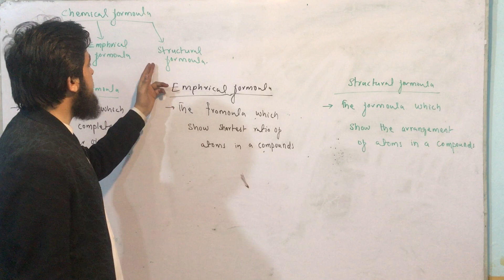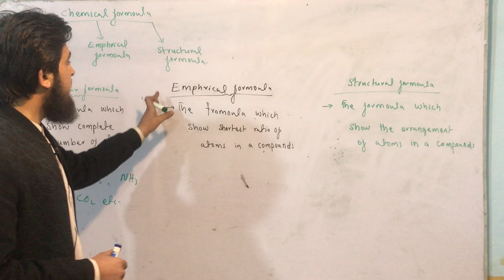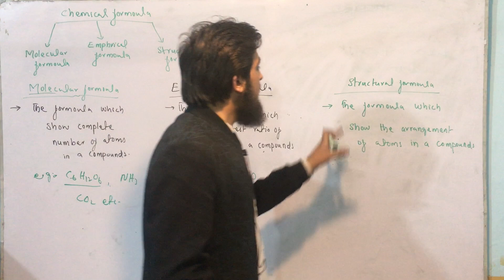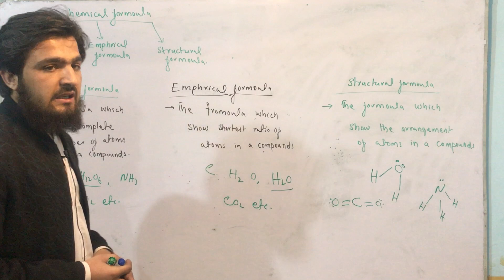What is Chemical formula explained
A chemical formula identifies each constituent element by its chemical symbol and indicates the proportionate number of atoms of each element. In empirical formulae, these proportions begin with a key element and then assign numbers of atoms of the other elements in the compound, by ratios to the key element.

There are three types of chemical formulas
1) Molecular formula
The formula which shows complete number of atoms in a compound
2) Empirical  formula
The formula which shows shortest ratio of atoms in a compound
3) Structural formula
the formula which shows the arrangement of atoms in a compound

You will learn everything about chemical formulas.
in this video you will learn:
how to make chemical formula?
how to write chemical formula?
chemical formula of compounds
what is molecular formula?
what is empirical formula?
what is structural formula?